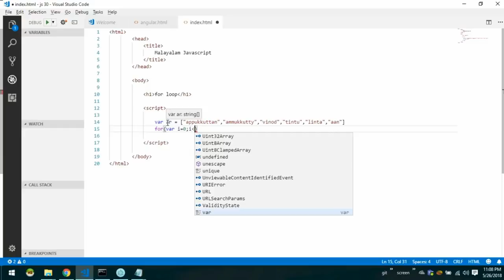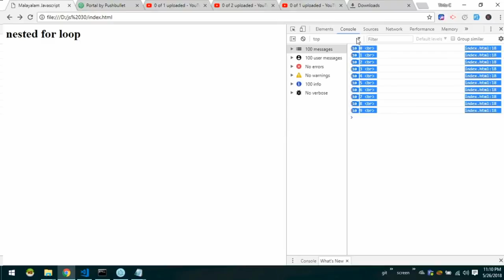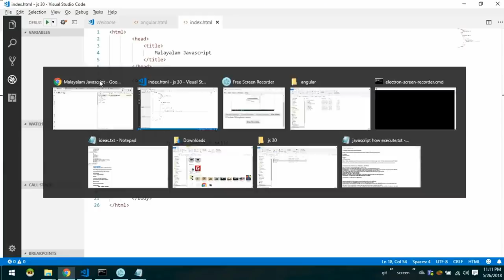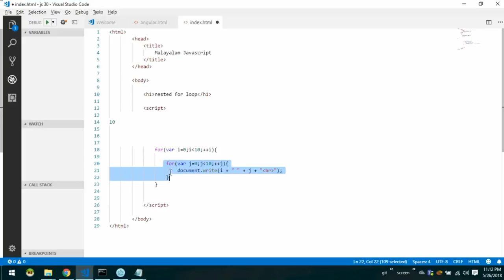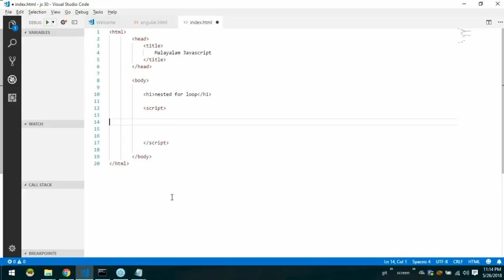for loop , nested for loop in Javascript malayalam tutorial lesson 12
ജാവാസ്ക്രിപ്റ്റ്  മലയാളത്തിൽ പഠിപ്പിക്കുന്ന വീഡിയോ പരമ്പരയിലെ 12th വീഡിയോ ആണിത്.